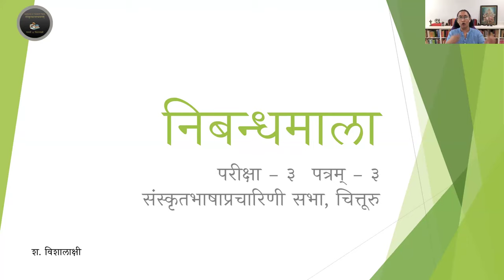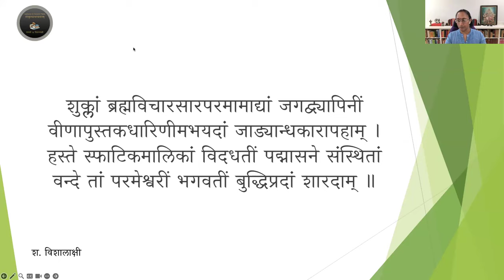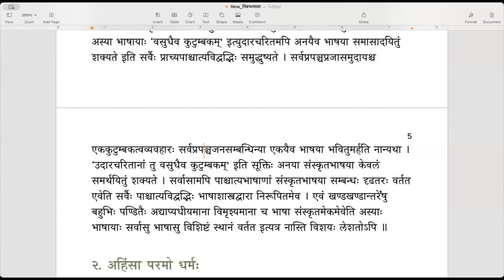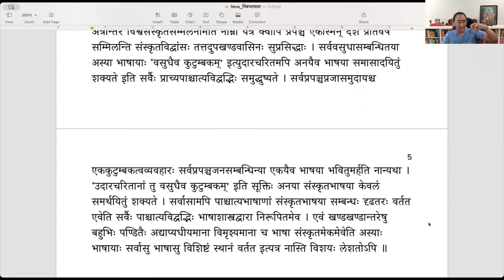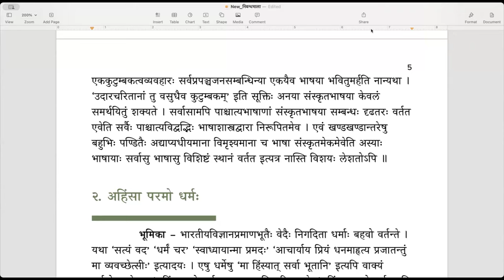निबन्धमाला - निबन्धः ०१ - संस्कृतभाषा (English)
निबन्धमाला

निबन्धः ०१ — संस्कृतभाषा